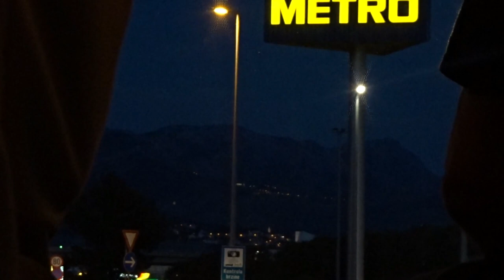Fergie - Glamorous (Ross Thomson Remix)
Ross.